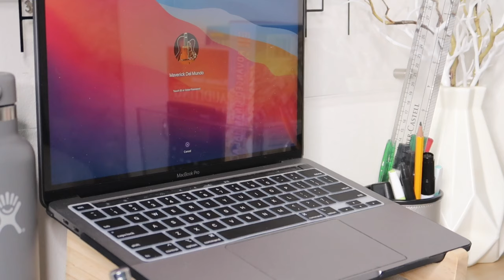My Online Class Essentials! 💻(Lighting, Earbuds, Laptop Stand, & more) + Best Shopee Finds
Hey Guys! I'm Maverick and I am a Filipino Youtuber.